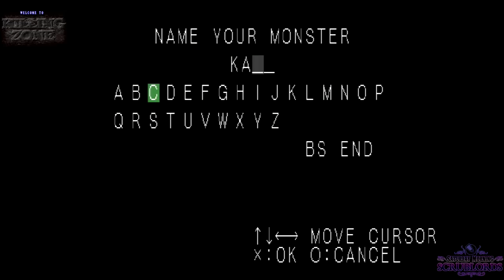Saturday Morning Scrublords - Killing Zone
LET'S GO KAZ!!